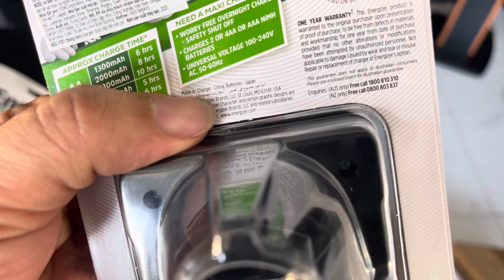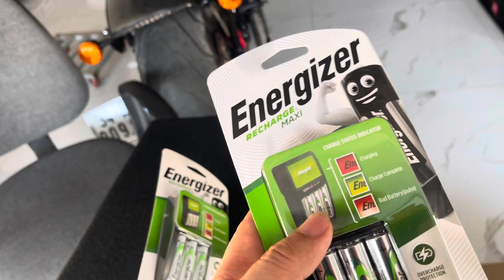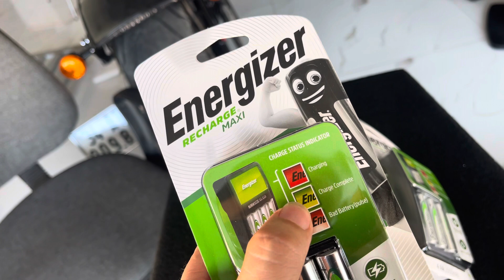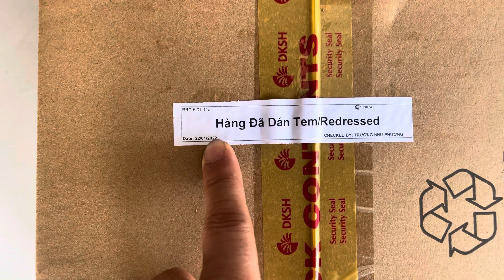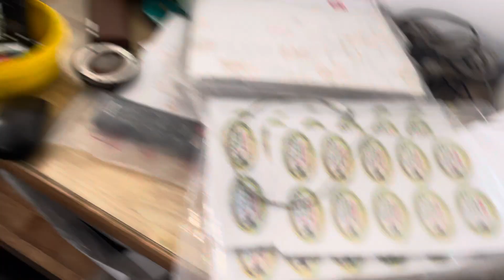Pin sạc Mỹ cho dùng thử 1 tuần k hài lòng trả tiền gấp đôi 0971998555